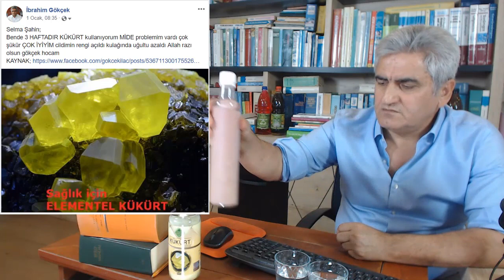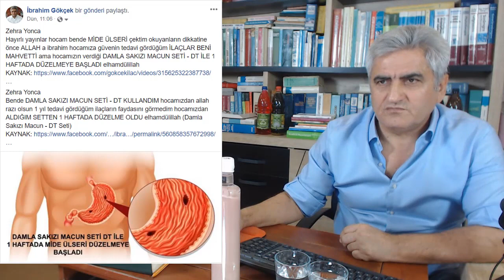İbrahim Gökçek Kullanıcı Yorumları, Gökçek Şifa Ürünleri Kullananlar, Ürün Memnuniyetleri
Kükürt İle Mide Problemi, Kulak Çınlaması, Söğüt ile Diz Ağrısı, Eklem Ağrısı,  Zence May,  Gurma Ne İşe Yarar ?, Diyabete Ne İyi Gelir ?, Mide Ülserine Ne İyi Gelir?, Damla Sakızı Ne İşe Yarar?, Kükürt İle Kabızlık, Şişkinliğe Ne İyi Gelir ?, Hemoroide Ne İyi Gelir?, Candidaya Ne İyi Gelir?, Üzerlik Ne İşe Yarar ?, Üzerlik İle Konsantrasyon,   İbrahim Gökçek Kullanıcı Yorumları, Gökçek Şifa Ürünleri Kullananlar, Ürün Memnuniyetleri,Teşekkürler